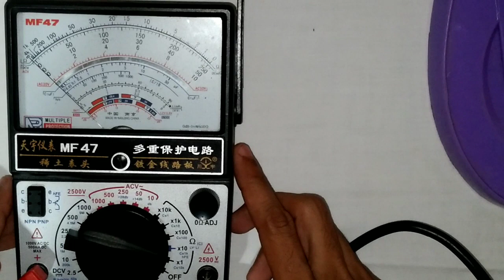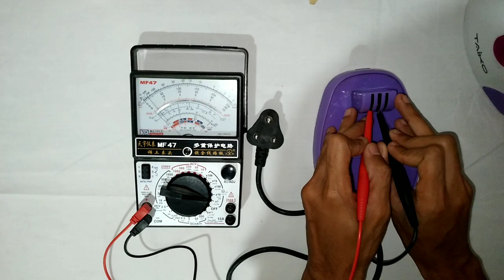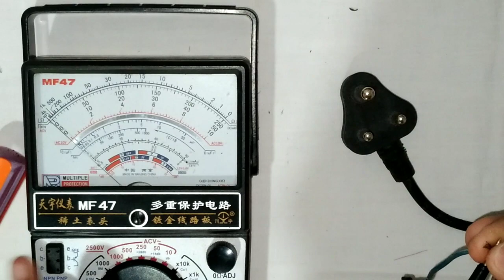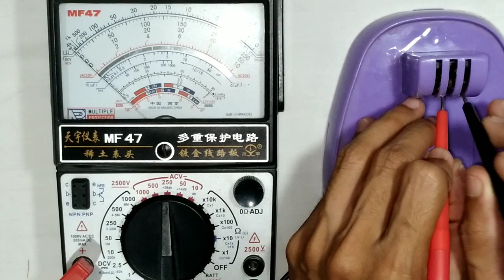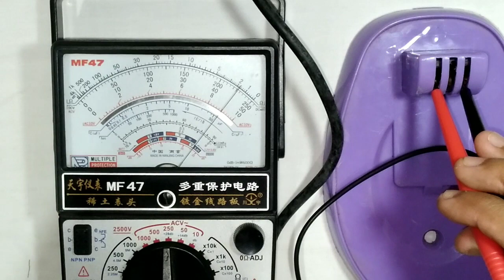How to Repair Electric Kettle | Electrical | Sinhala | Episode 1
How to Repair Electric Kettle | Electrical | Sinhala | Episode 1 | Work with Kavindu 2022

කොහොමද යාලුවෙනේ

         ඉතින් අද ඔයලට මේ වීඩියෝ එකෙන් කියල දෙන්නෙ වැඩ කරන්නෙ නැති විදුලි කේතලයක් නිවැරදිව දෝශය හොයල හදාගන්න විදිහ.මගේ ගාව තිබ්බ විදුලි කේතලේ තමා මේ විදිහට ඔයලට මම දෝශය හොයා ගෙන නැවත බාවිතා කරන්න පුලුවන් තත්ත්වයට ගෙනාවේ.මේ කේතලයේ සප්ලයි දෙන කොටසේ තමා දෝශය තිබ්බෙ.ඉතින් ඒ කොටස විතරයි මම මේ  විඩියෝවෙන් කියල දෙන්නෙ.මෙම වීඩියෝ එකෙ දෙවනි කොටසෙන් මම කේතලයේ ඇතුලත කොටස් ටික පැහැදිලි කරල   දෙන්නම්.ඒ වාගේ දෝශ හොයන විදිහ මම කියල දෙන්නම්.

දෙවනි කොටස

ට්‍රිප් සුවිචය සහ බූගත වයරය පරික්ෂා කරන ආකර පිලිබදව වීඩියෝ වල ලින්ක් පහතින්

ට්‍රිප් සුවිචය පිලිබදව

ට්‍රිප් සුවිචය පරික්ෂා කරන ආකාරය පිලිබදව

බූගත වයරය පිලිබදව සහ පරික්ෂා කරන ආකාරය පිලිබදව

Indicater bulb  එක වැඩ නැත්තන් හදන විදිහ පිලිබදව

ඔබට  ජය.